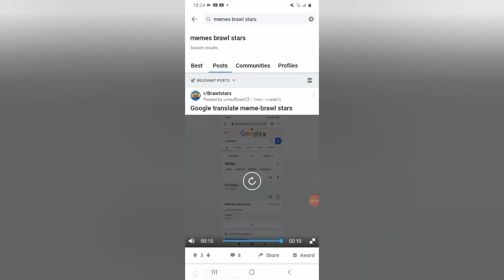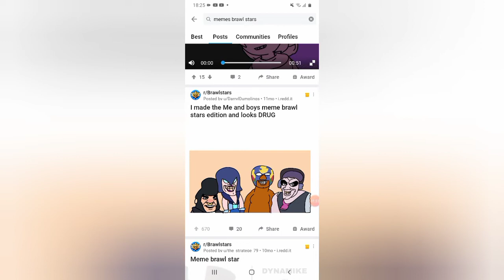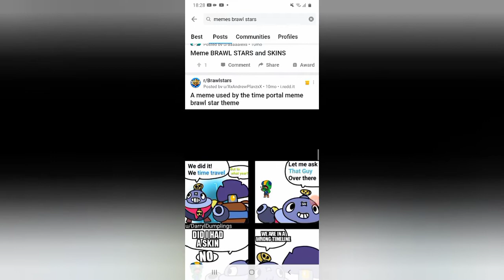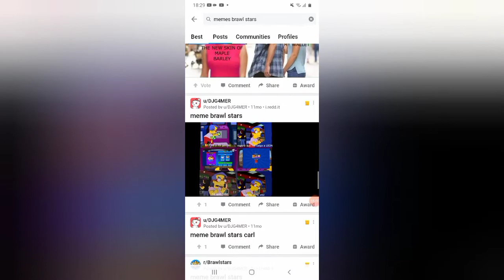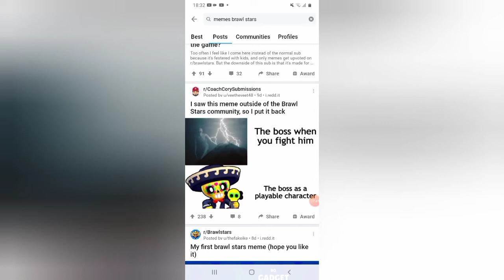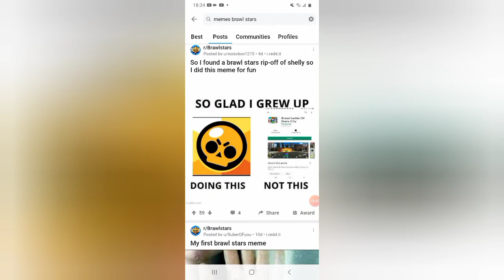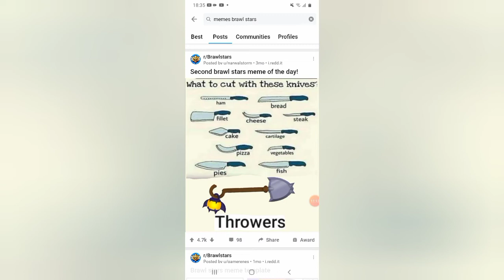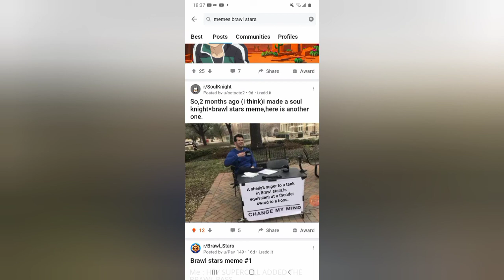My first meme review!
Sorry guys I didn't say anything about number 5 it is 8/10 😁